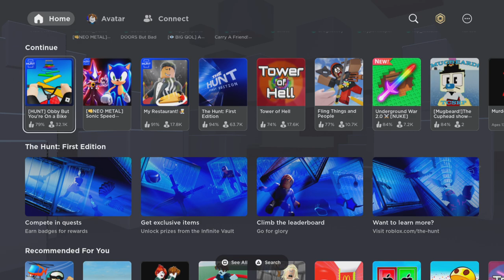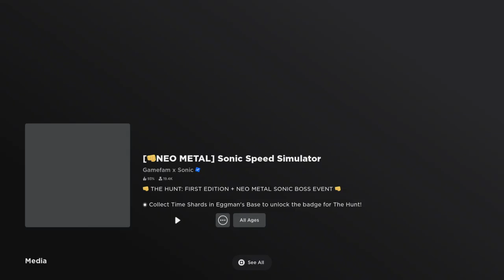Iacob PlayzRoblox_Event Hunt-Sonic Speed Simulator